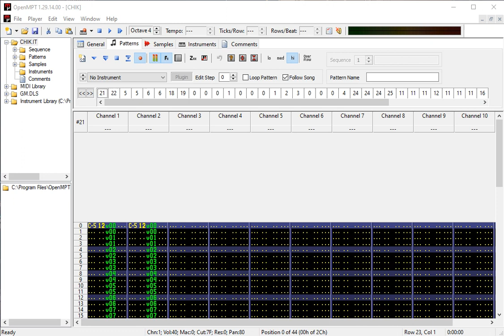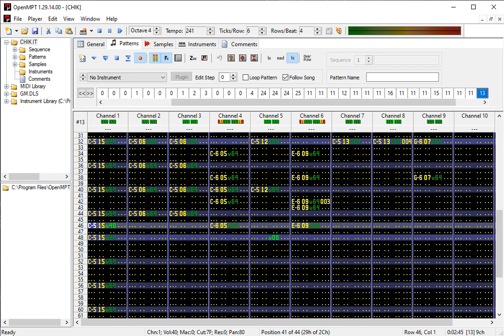(MOD) DJ Sugisuck - りんご爆弾 (J-Core)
Album: 高速音楽隊シャープネル - ダブル ダッチ = Double Dutch
Track: 3
Label: Sharpnel Sound - SRPC-0002
Year: 1998
Style: Hardcore, Gabber, Happy Hardcore, J-Core